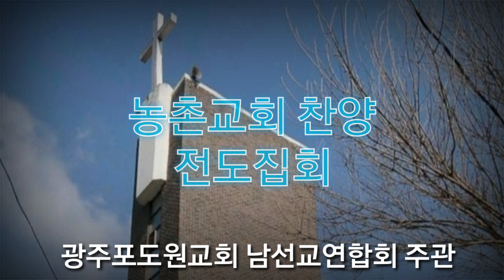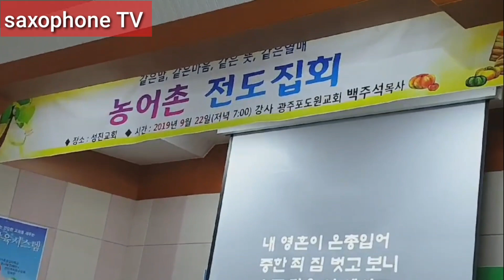🎷전남해남군계곡면소재지성진교회찬양집회실황♥️(색소폰연주)내영혼이은총입어-주님의손길~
2019년 9월22일 오후7시 태풍 타파가 오는 가운데서도  광주포도원교회 남선교연합회 주관으로 해남군 계곡면 성진교회에서 백주석 담임목사님 강사로 일일 찬양전도 집회를 찬양선교단과 함께 하고 돌아왔습니다.